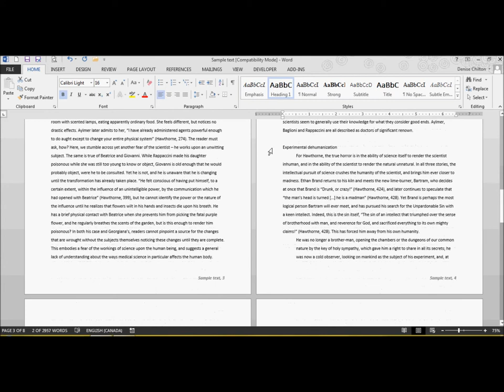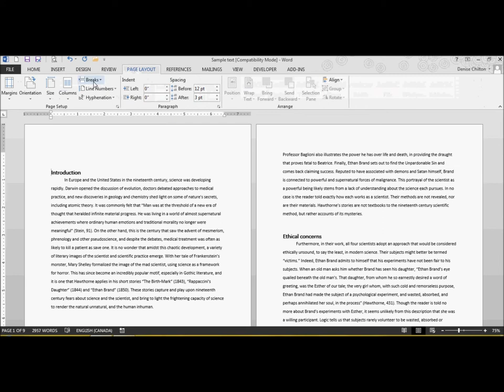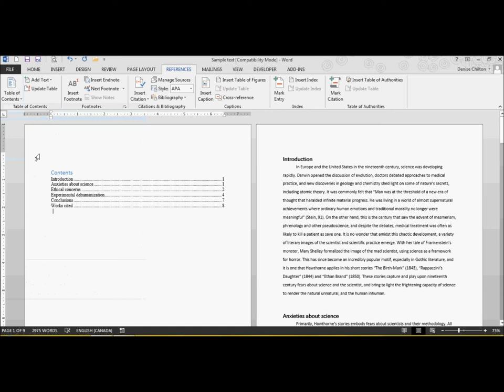How to Create a Table of Contents in MS Word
This silent video demonstrates how to create a Table of Contents using MS Word. If you prefer to read instructions for this task, please search the MS Word help files.